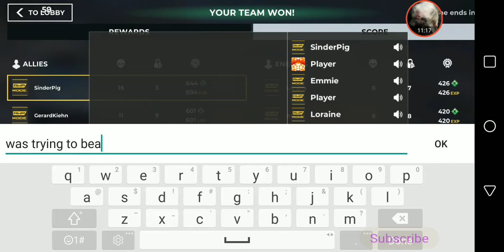AWP Mode: Elite Online 3D Sniper Fps *Episode 2* (crazyness continues)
.. 41% 206/500
happyshoney